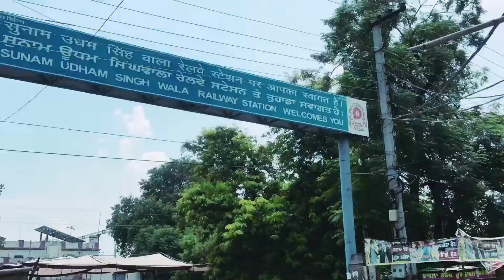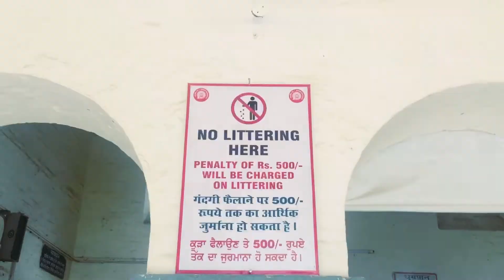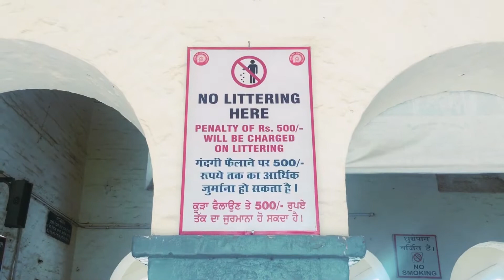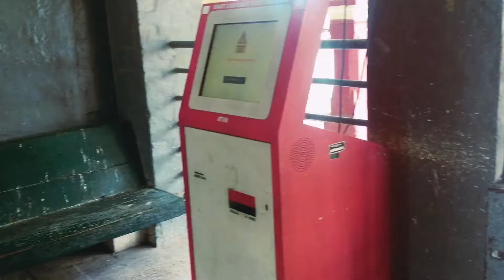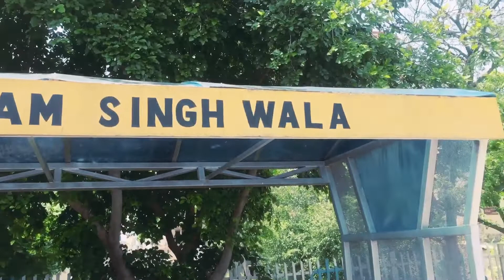SUNAM UDHAM SINGH WALA RAILWAY STATION | REVIEW & FACILITIES ❤️